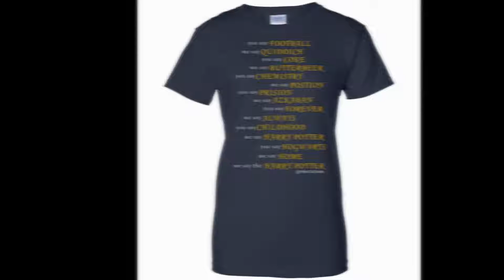You Say Football We Say Quidditch You Say ... Harry Potter Shirt, Hoodie, Tank